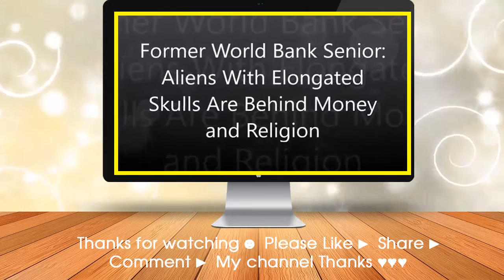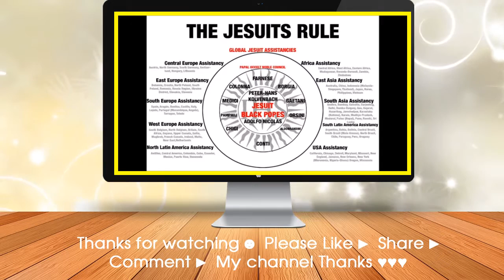69 Former World Bank Senior Aliens With Elongated Skulls Are Behind Money and Religion YouTube